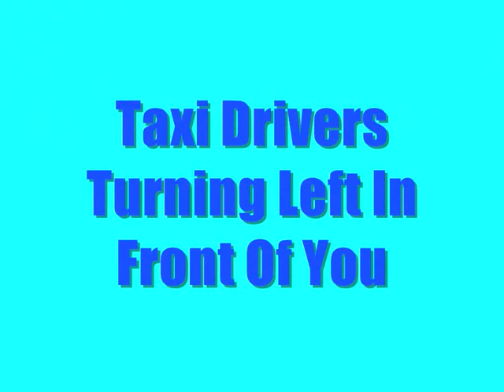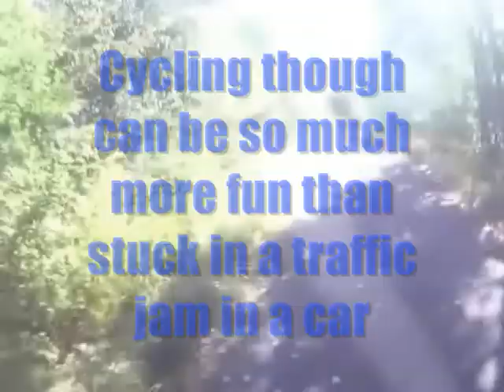NS509F The Joys Of Commuting To Work On Electric Bike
All the Hazards & Enjoyment of Commuting To Work on my electric bike...